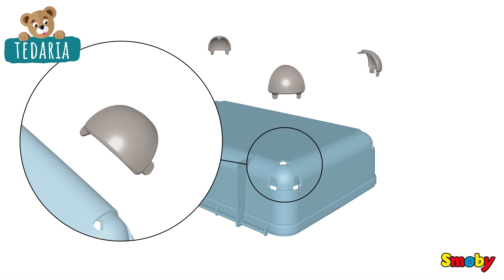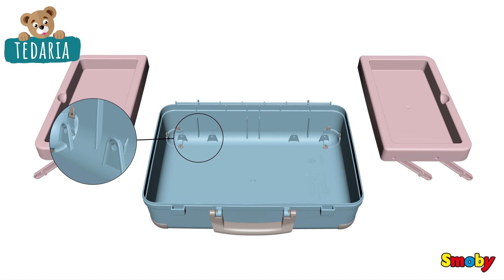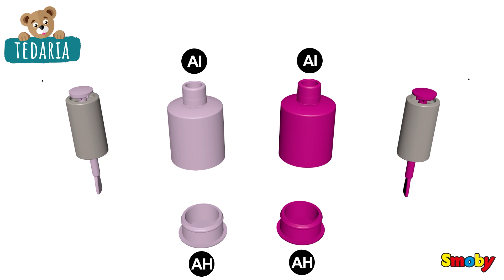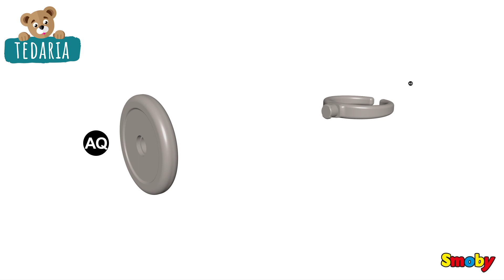Kuferek kosmetyczny My Beauty Vanity 3in1 Smoby